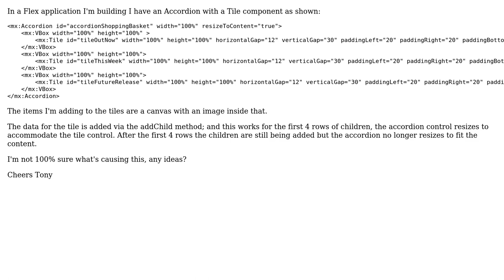Tile inside Accordion does not resize correctly (2 Solutions!!)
Tile inside Accordion does not resize correctly

With thanks & praise to God, and with thanks to the many people who have made this project possible! | Content (except music & images) licensed under CC BY-SA | Music | Images & others | With thanks to user TWith2Sugars user eBuildy user 99miles and the Stack Exchange Network Trademarks are property of their respective owners. You are responsible for your own actions.